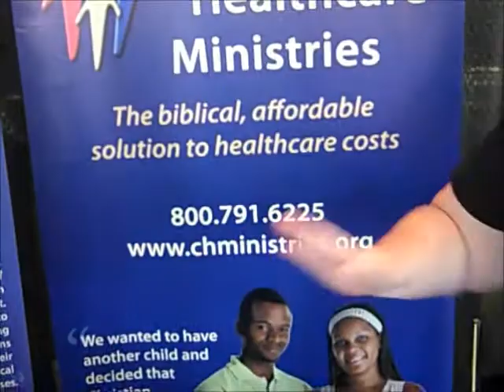Catalyst Dallas 2012: Christian Healthcare Ministries